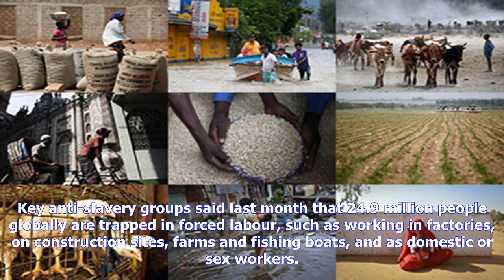Britain's top firms fail to tackle slavery with 'tick box' culture